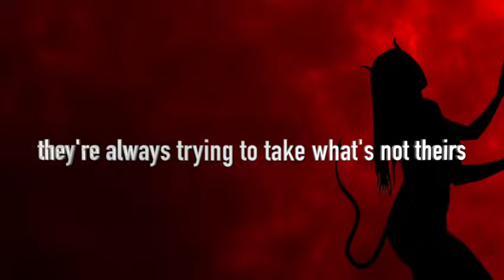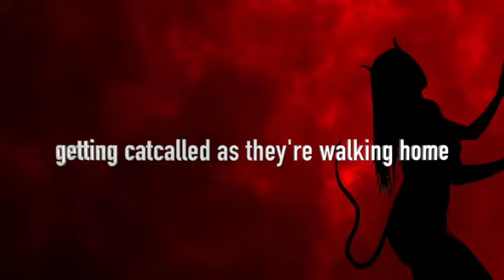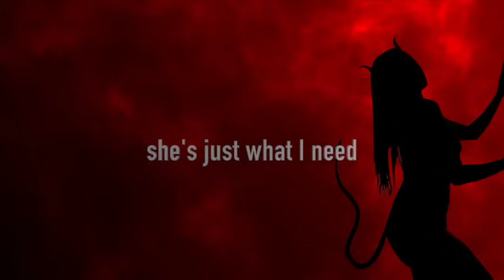SkyDxddy - Pretty Distraction [Official Lyric Video]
Follow SkyDxddy

Video By: SkyDxddy
Written By: SkyDxddy & Chloe Copoloff
Produced By: Adam Boukis

Lyrics

She’s sweet lonely
Just his type
He pulls her in with a drink and a smile

Naive, baby Don’t think twice
If it comes with a Price Run for your life

They’re always tryin’ to take whats not theirs
Drives me Insane It’s not fair

What a terrible life for a woman
Who just Wants to be left alone
What a horrible world for all of the girls
Getting cat called as their walking Home
With keys in her hand
You don’t understand What she’s had to do to get here
What a beautiful life for a woman
Who knows what she’s Worth And knows why she’s here.

What a pretty distraction
They told her to cover up her shoulders
Cause the boys couldn’t focus
Maybe they should teach him
To control his own actions
But that’s not what happens

He says “what a pretty distraction”
She’s just what I need
And i know she´ll be mine by the end of the night If I make her as insecure as me
Wooahhh

With keys in her hand You don’t understand
What she’s had to do to get here